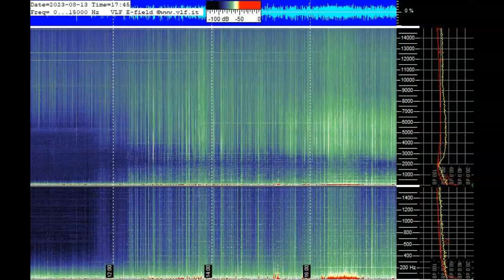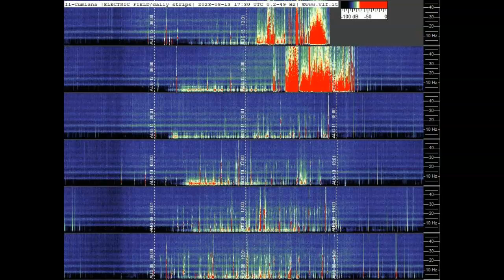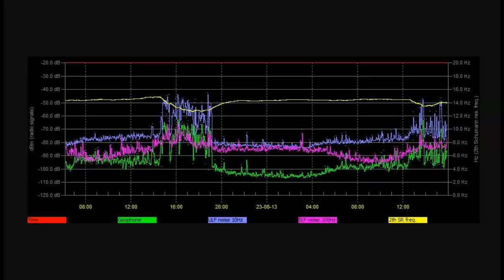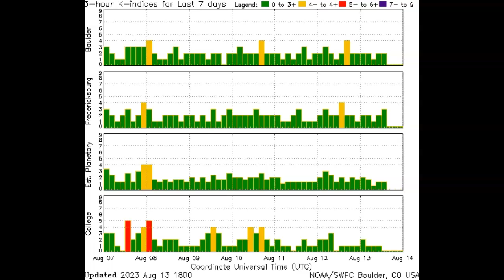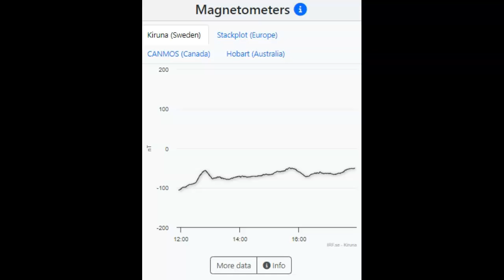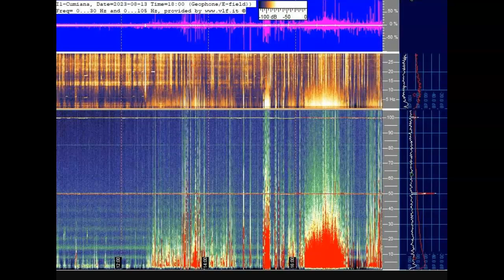Schumann Resonance Activity August 13th 2023!